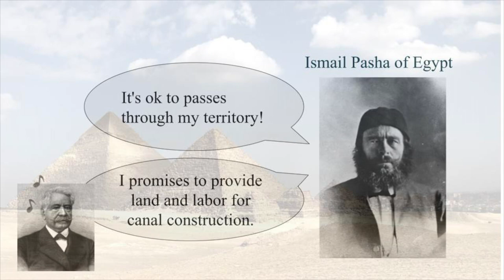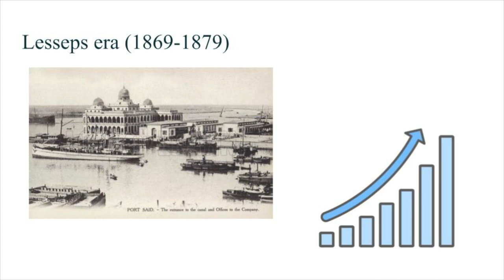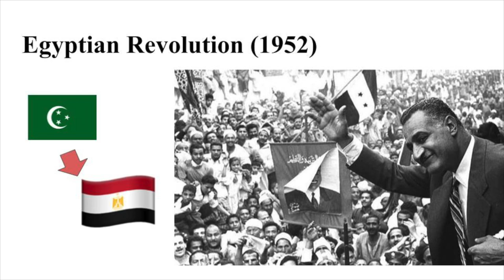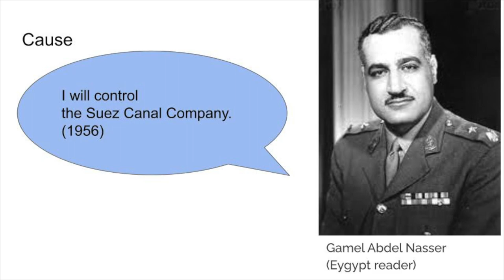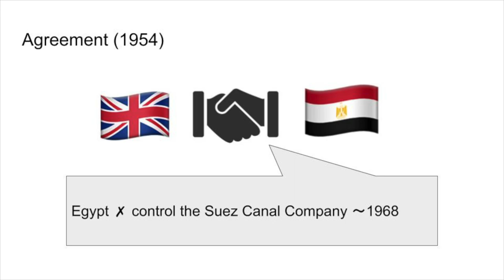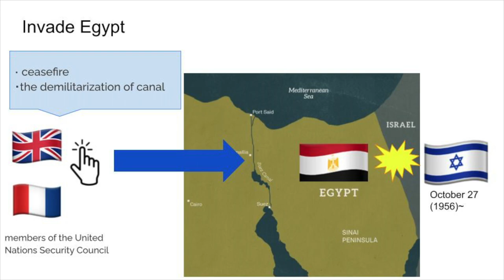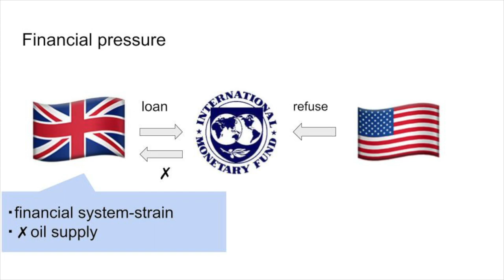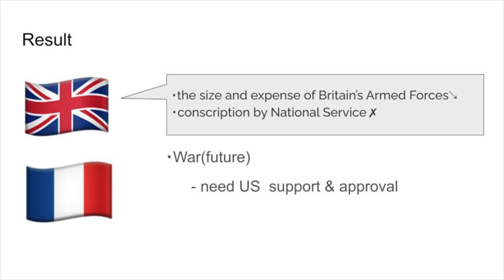History of the Suez Canal